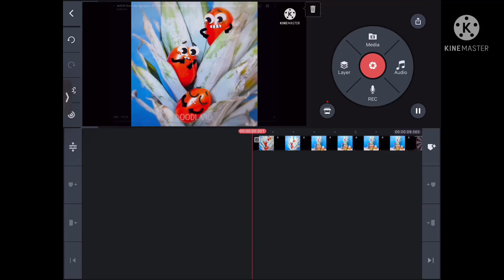I added voice change to FuNnY and i esreveR